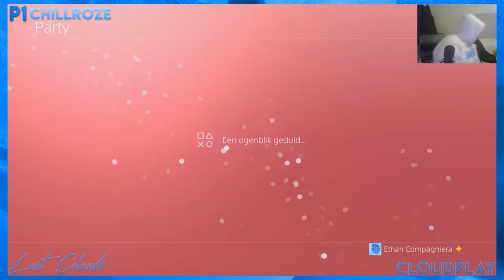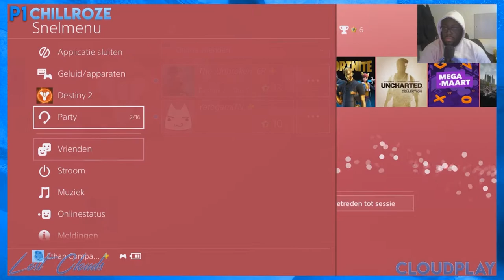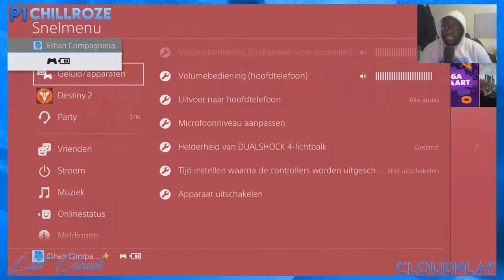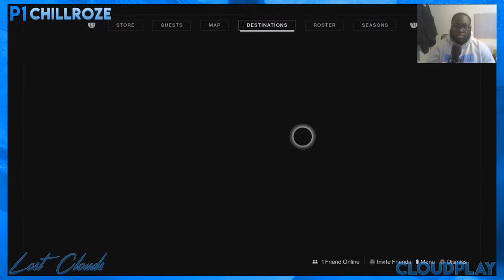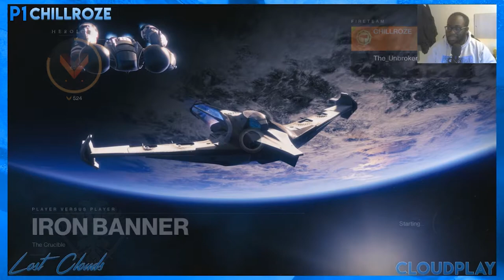LMR2 (EN/NL) GARDEN & CHILL: Destiny 2 ft The_Unbroken_CR Part 1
If you like what we do then, of course, you can give us a sub and when you're at it give us a like or dislike if you want.

and hit us up at Twitter.